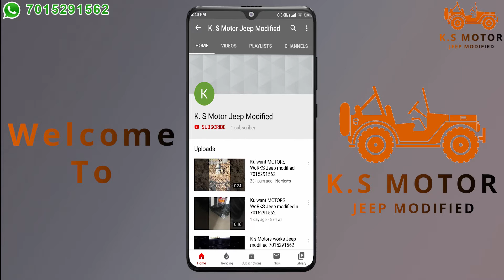Modified Jeep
Mahidra di turbo engine power steering power brake power clutch all India trasport delivery